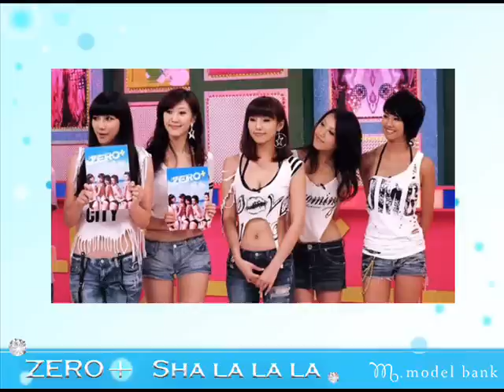ZERO+ Sha la la la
ZERO＋(ゼロプラス)　CD＆写真集 『嬉戲』　7月3日発売！

アジア初の３D写真集に、ファーストシングル"Sha la la la"

特典として、 ★メンバー全員のサイン入りポスタープレゼント★
日本での販売はモデルバンクだけ！

ZERO＋(ゼロプラス)　CD＆写真集 『嬉戲』

 こちらの商品は台湾版となります。

～ZERO＋（ゼロプラス）メンバー ～

妍愷（イェーンカイ）、邵庭（シャオティン）、亞理（ヤーリー）、安娜・李（アンナ・リー）、荷希（ハーシー）

【ZERO＋（ゼロプラス） とは？】
モデル、女優、MCなど、それぞれの分野で活躍する5人の女性タレントが新しくユニットを組み、
"ゼロ"からスタートして、無限大の可能性を"プラス"していくという意味。
台湾ではデビュー前からすでに人気を集め、同世代の女性たちからは"カワセクシー系"（カワイイ＋セクシー）
として注目を集めている。

初回生産分完売につき、ご予約受付中です。